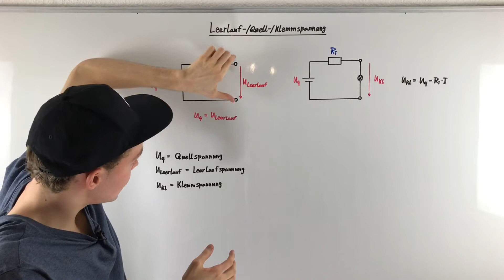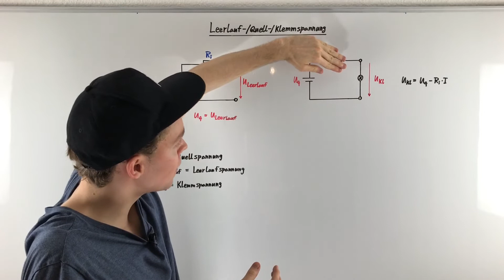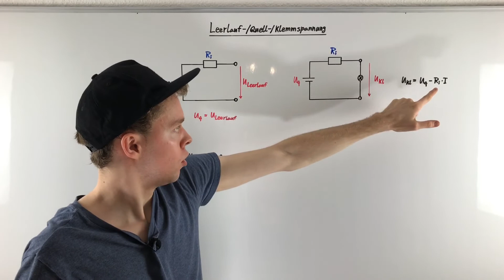Leerlaufspannung, Quellspannung & Klemmspannung – Unterschiede | Elektrotechnik Tutorial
Was versteht man unter der Leerlaufspannung, der Quellspannung und der Klemmspannung und was sind jeweils die Unterschiede? Genau darum geht es in diesem Tutorial.

Hier findest du meine weiteren Kanäle, wo ich Mathematik und Chemie mache.